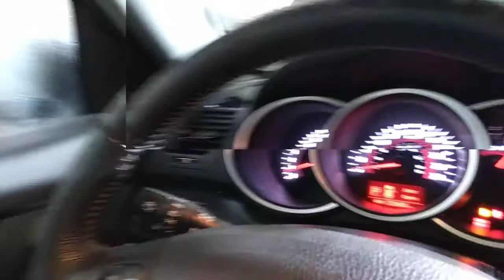124170 - IMP KIA / SORENTO EX2 3.5 G27 10/11